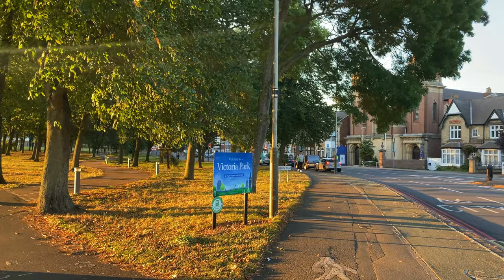4K UHD Leicester 🇬🇧 | Walking on Victoria Park Road through Victoria Park 🚶🏻‍♂️ | SEPTEMBER 2021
Stay with me in this video and I'll take you along a virtual tour in Leicester  on Victoria Park Road through Victoria Park.
Leicester is a city located in the East Midlands, England and the county town of Leicestershire.
It is also one of the oldest cities in England (around 2000 years old).